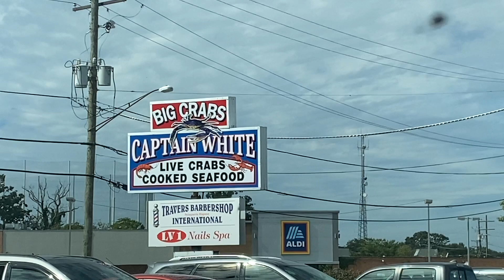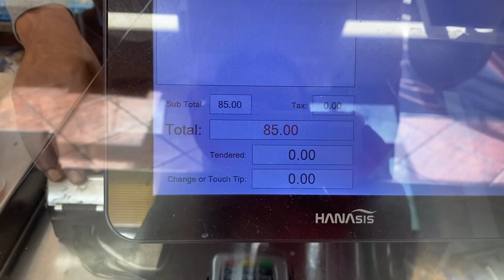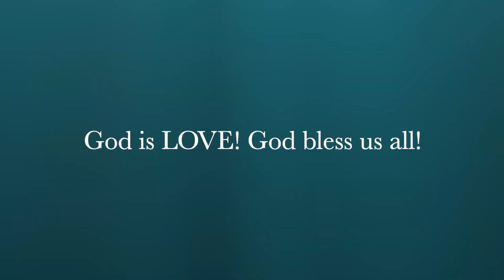Maryland Blue Crabs!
Kindly watch for at least 3 minutes before commenting and clicking the "subscribe" button to be acknowledged, otherwise, your comments will be spammed and subcription to my channel will be cancelled automatically. Thank you friends for your support. I appreciate you all!